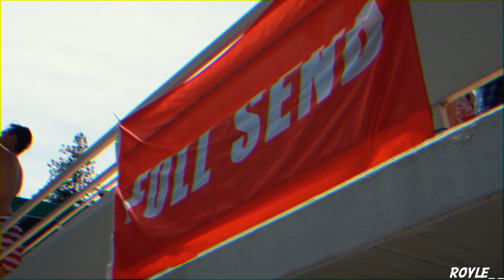SHASTA LAKE LIFE